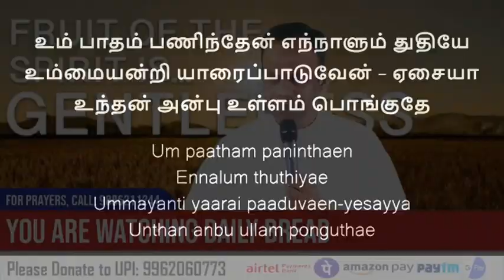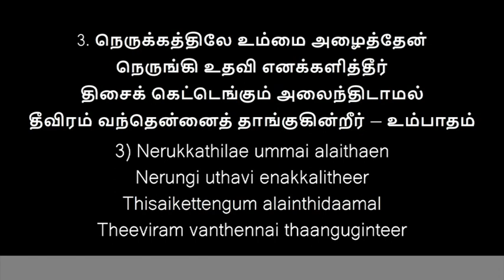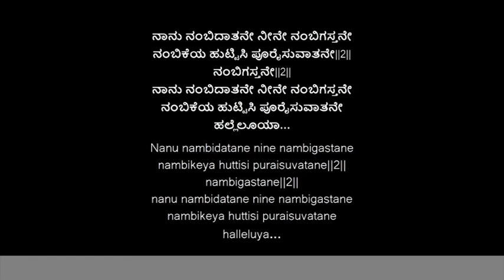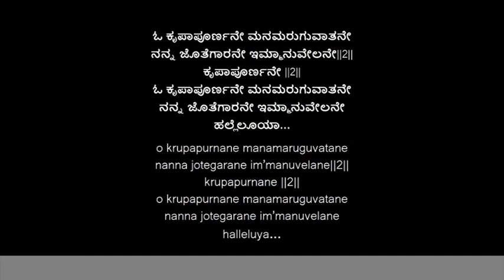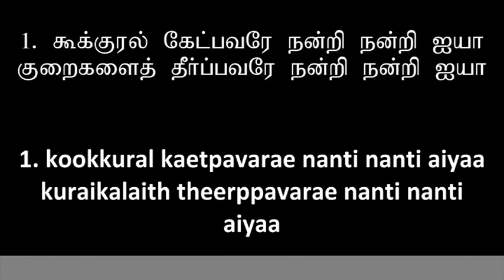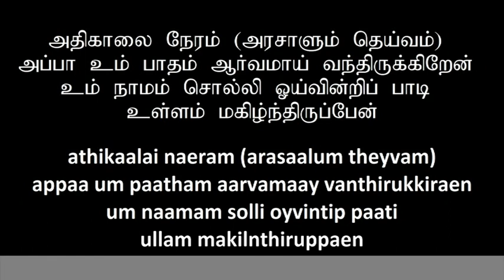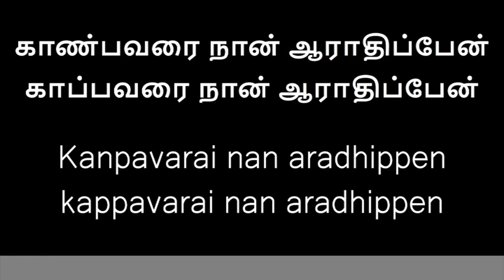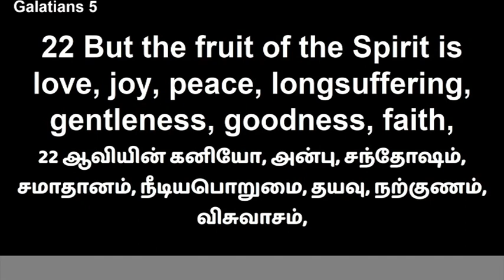DAILY BREAD | 17.02.2023 | MESSSAGE BY PASTOR. D. JAMES VINCENT | ESTHER PRAYER HOUSE